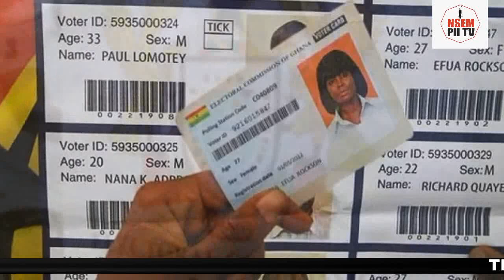Obaa Yesu tackles NDC boot for boot over EC's Limited Voter Registration